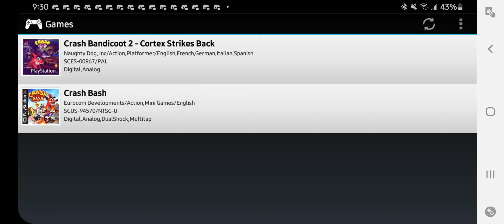Crash Bandicoot 2 Snow Go v1 Mod By AresanBandicoot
I'm back with more Crash Bandicoot Mods with the last 3 remaining mods made by AresanBandicoot!!
I had a awesome time playing all of your modded levels so hopefully the last 3 doesn't disappoint!

It's gonna take place in Crash Bandicoot 2 in the snow levels!

Here's Snow Go v1!

If you Bandicoot's would like to try this Mod for yourselves ill leave a link of AresanBandicoot's channel for you to find!